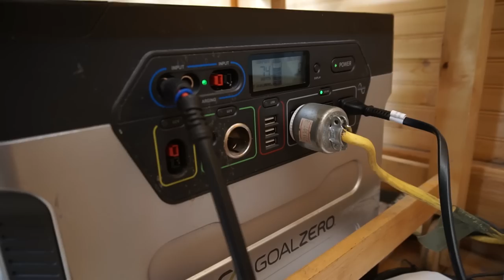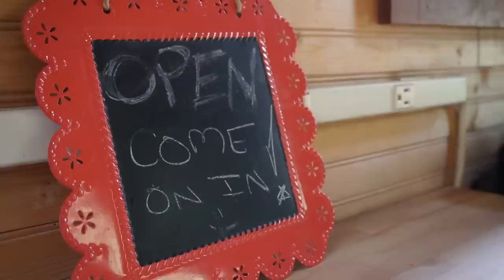Touring Zack Giffin's Original Tiny House-A Tiny Road Trip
My good friend Zack called and asked if I wanted to join him on an adventure. I hesitated for a second, but said YES! The mission? Tow his beloved tiny house from Boulder to Durango and have as much fun as possible along the way. In this episode, we travel to beautiful Buena Vista, setup camp in an aspen grove, and Zack gives a tour of the house, the 1st one he ever built.

Camera Gear:
Sony A6500